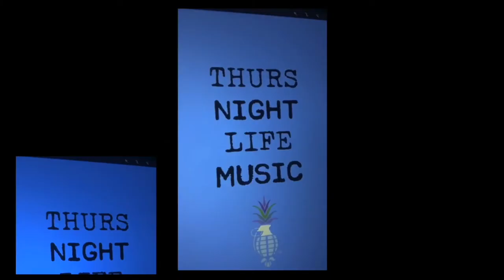Leslie Beukelman pro TNLM Nov 12th 2020 67m57s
With eloquence and style, Leslie Beukelman brought high-art beauty to the Thursday Night Life Music program. Storytelling through voice and guitar strumming heart-strings and getting to the core of our human experience. 'Golden Daffodil' is her most recent solo release (Wool Gathering records 2019. Leslie Beukelman - voice | trumpet, Rob Clearfield - piano | keyboards, Patrick Mulcahy | double bass, Jon Deitemyer | drums). I wholly recommend it. 'Days of Gray' and 'Wasting Time' are two of my favorites. She performs songs from Golden Daffodil, some Oh Yeahs' and a brand new song! This has been one of the great shows of the season.